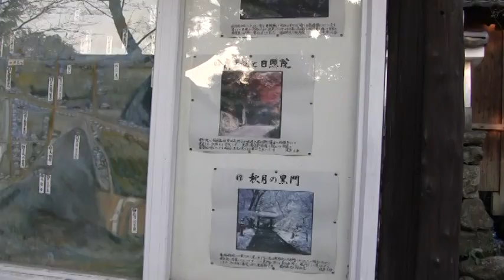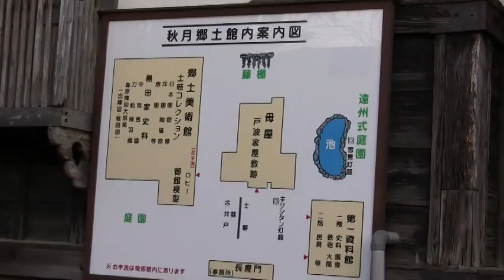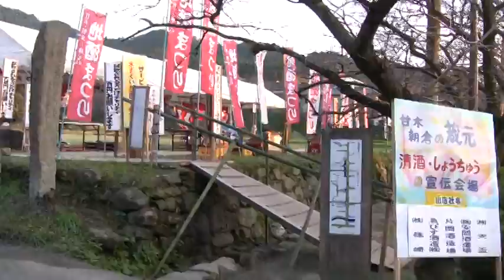秋月の紅葉風景 （福岡県朝倉市） 2009.11.28. ‐８